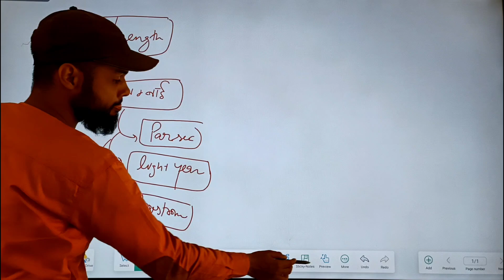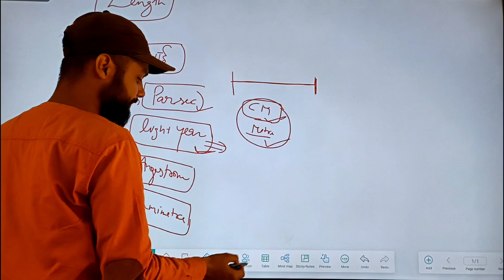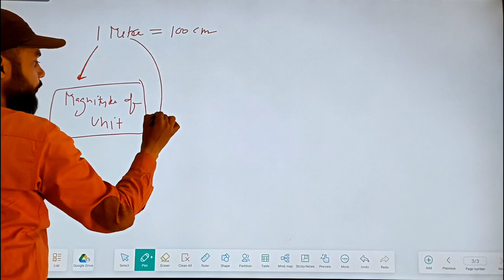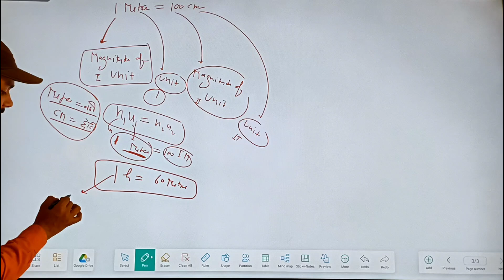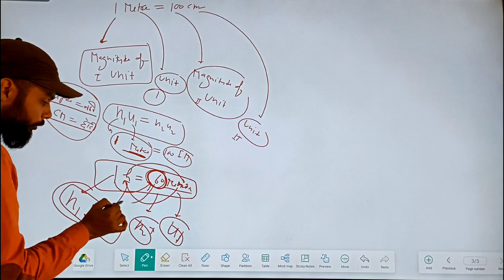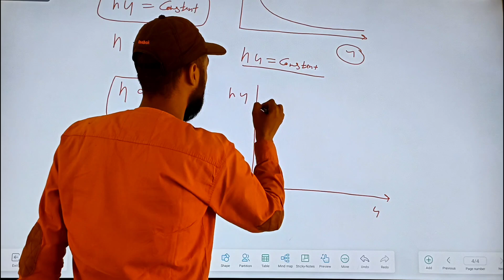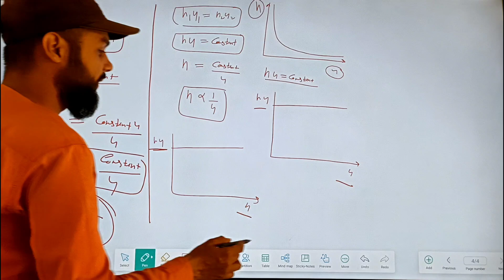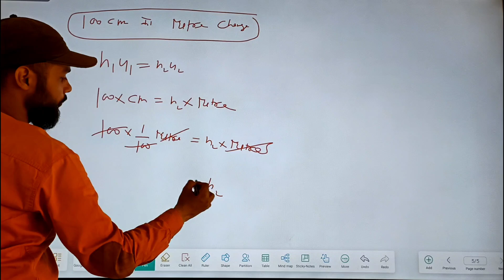vikas tutorial physics.unit and measurement